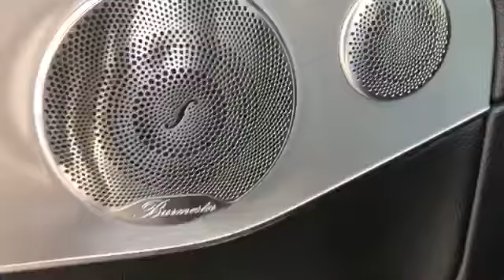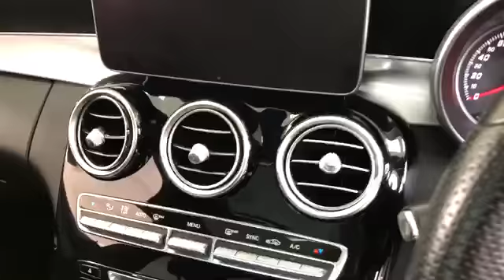Showroom Video - Mercedes-Benz C Class AMG Premium Line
Take a closer look at this stunning Mercedes-Benz C Class on sale at Sports & Prestige Worcester.